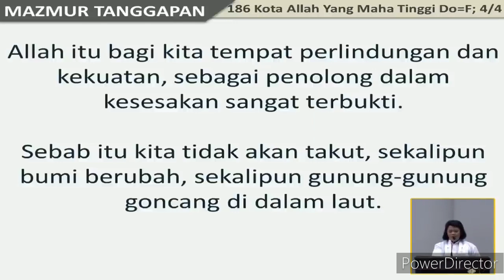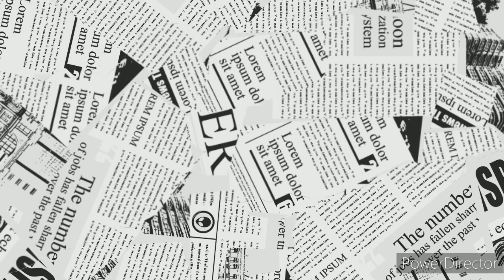Mazmur Tanggapan : KOTA ALLAH YANG MAHA TINGGI - PS KEP di Misa Pembukaan HUT PAROKI Ke-95 thn 2023.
Paduan Suara KEP (KEP XIV TERLIBAT) terbentuk di era KEP KATEDRAL SEMARANG Angkatan XIV ini, untuk mengisi Tugas Koor MISA PEMBUKAAN HUT PAROKI KATEDRAL SEMARANG KE-95 tahun 2023 ini.

PS KEP ini adalah salah satu jawaban atas masukan dari peserta KEP XIV. Salah seorang Peserta KEP XIV pernah menyampaikan masukan kritis ke pembimbing kelompok dan panitia lainnya, tugas Alumni Kepesertaan KEP selain menjadi Panitia KEP berikutnya, dan selain Reuni Alumni, Apakah kegiatan lainnya ?

Kegiatan Kursus berdurasi 3,5 bulan, telah melahirkan Alumni-Alumni Pewarta Kabar Sukacita demikian banyak, jika tidak terdapat wadah tempat berkumpul, ilmu yang telah didapatnya bisa hilang terlupakan. Karena tidak semua peserta mau melebur ke dalam salah satu dari banyak Komunitas yang telah ada di Gereja Katedral Semarang. Wadah Komunitas baru khusus Alumni KEP tetap relevan segera dibentuk, agar semangat Api Roh Kudus yang telah berkobar, jangan sampai tertidur bahkan menjadi padam.

Oleh sebab itu, masih diperlukan kreatifitas dan inisiatif Peserta KEP untuk membentuk komunitas sesama Alumni KEP KATEDRAL SEMARANG, sebagai wadah kebersamaan dalam penyebaran Ajaran Tuhan Yesus, seperti yang dilakukan oleh para Rasul Tuhan Yesus di masa-masa awal  Gereja Perdana.